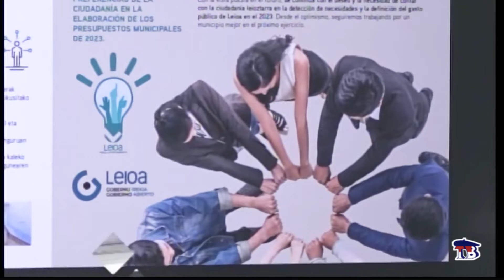LEIOA DESTINA 1 MILLÓN DE EUROS PARA LOS PRESUPUESTOS ABIERTOS DE 2023